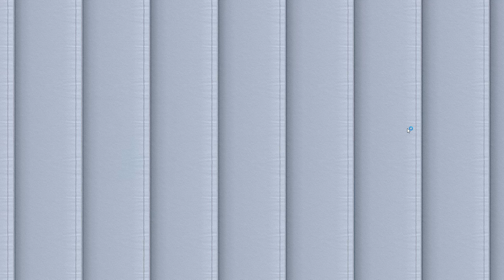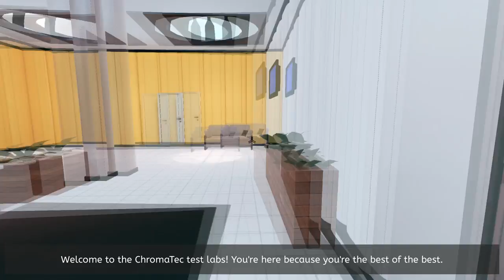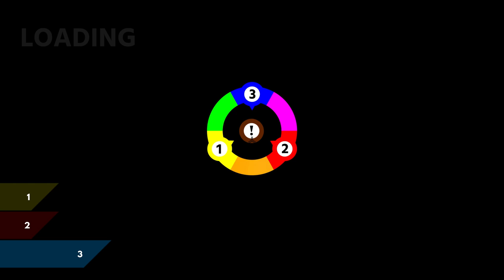CHROMAGUN - Découverte - Gameplay FR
Aujourd'hui premières impressions sur CHROMAGUN - PC "découverte du jeu" vidéo réalisée par NEMISSA et à partir d'une version presse.